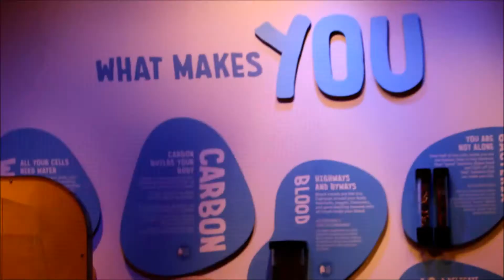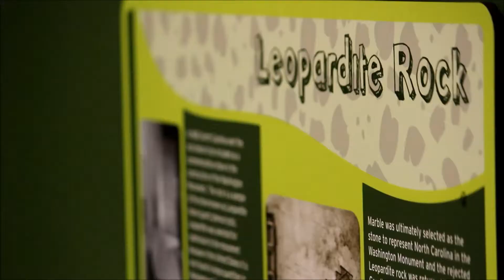033: Discovery Place Science Charlotte NC, June 2018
10th Artem's Birthday
Discovery Place Science Charlotte NC, June 2018
Music: Johan Lilja Missing Someone, Got Me Trippin', Life (Vlog Music)